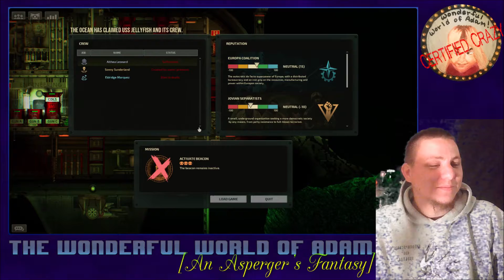Musical Excerpts from: "Bongo Bohemian" Barotrauma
"...a psychotic breakdown with the bongos."
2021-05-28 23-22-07